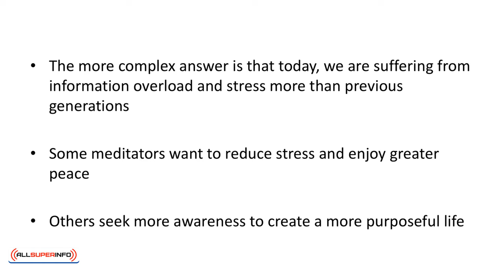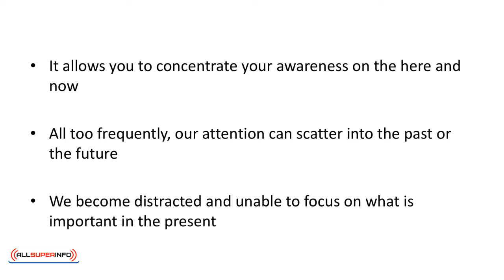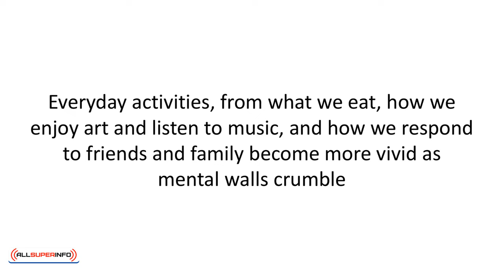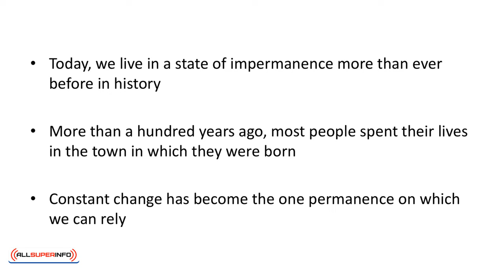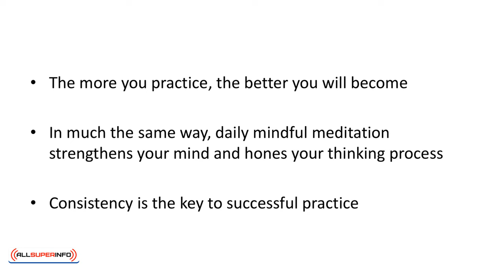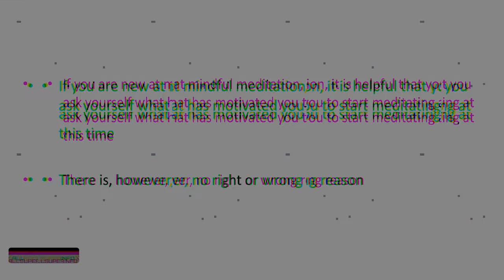Video 1 Introduction